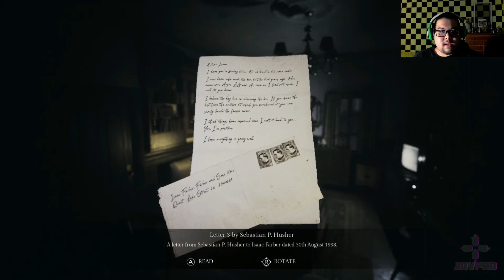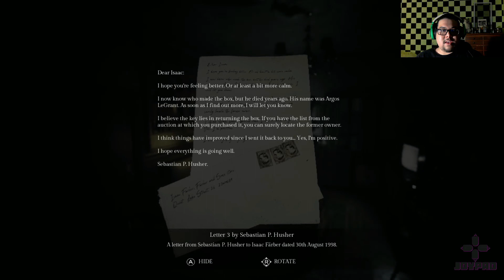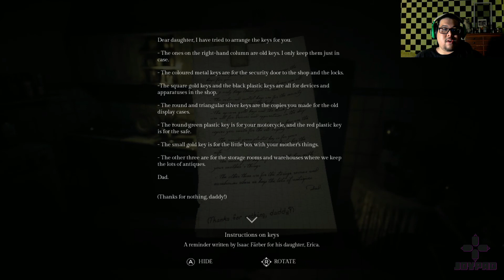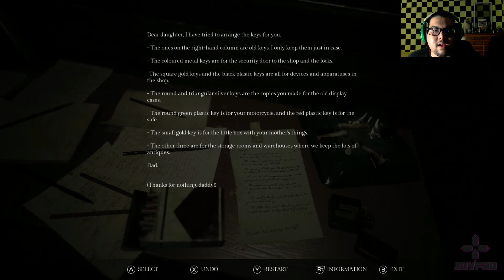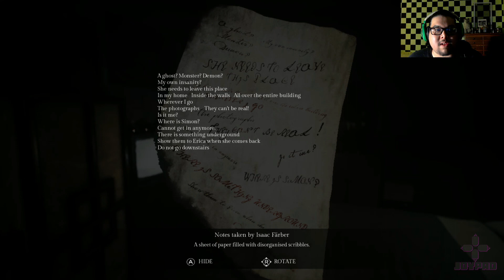Let's Play Song of Horror! Part 9 - I Am Bad at Puzzles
Two puzzles in this episode. I am not much of a puzzle gamer, despite my love for games like Silent Hill. I can't promise this will go well, but I will do my best to try and keep you from watching me muddle through everything!